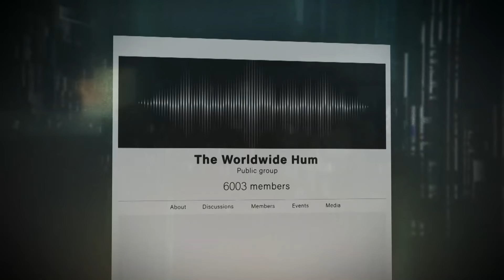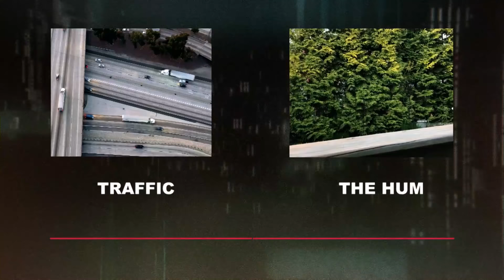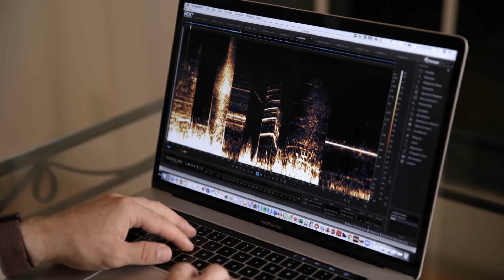The Proof Is Out There: DISTURBING Sounds From Beneath the Earth (Season 1) | History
Watch all new episodes of The Proof Is Out There, Tuesdays at 10/9c, and stay up to date on all of your favorite History Channel shows

A strange hum has disturbed people worldwide, but the source of this sound is unknown - experts investigate the cause of this amazing sonic mystery, in this clip from Season 1, "Mystery Hum and Mayans on Mars."